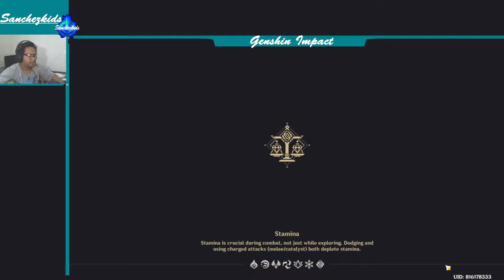Chapter I: Act III The Fond Farewell #1【Genshin Storyline】Sanchezkids Gameplay